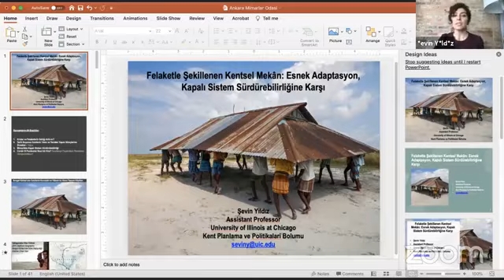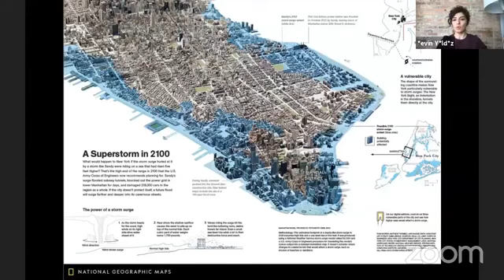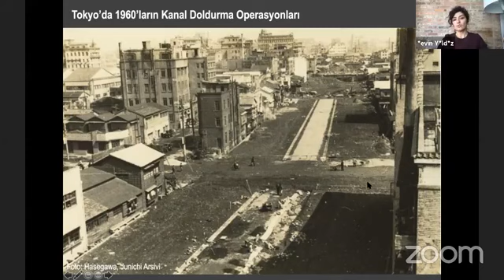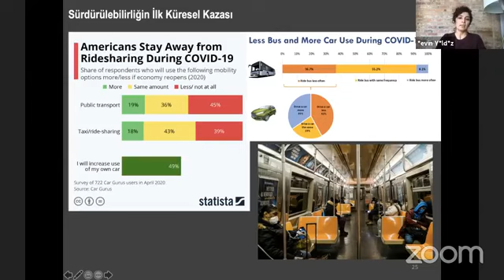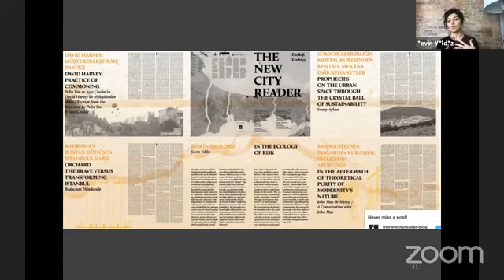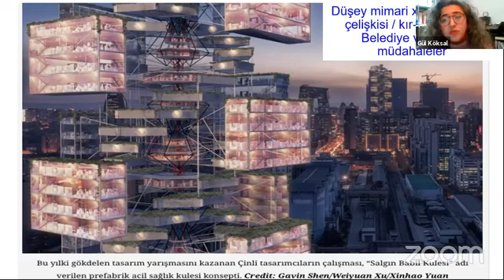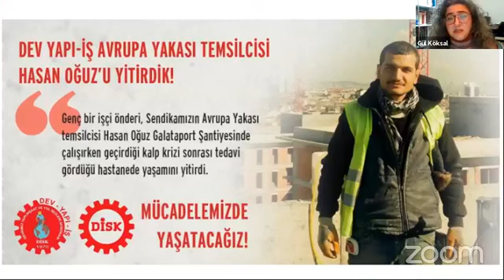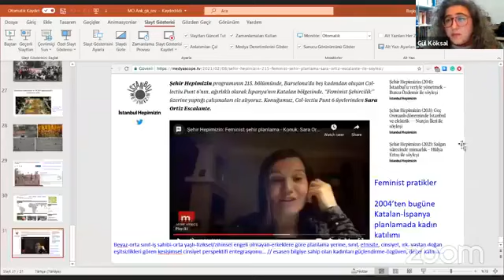Bir Yılın Ardından Küresel Salgın ve Kentler 11 Mart 2021